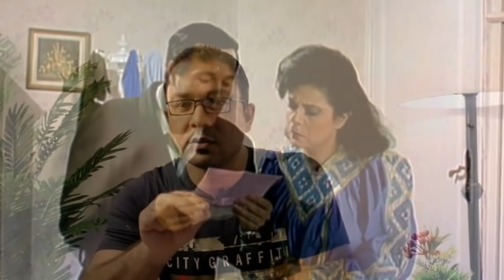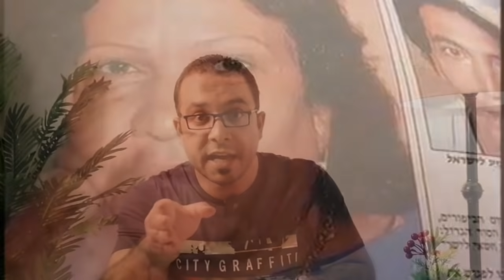خيانة الملازم أول دينا عمر - القصة الحقيقية لمسلسل السقوط في بئر سبع - انشراح موسي و ابراهيم شاهين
في ليلة من ليالي شهر نوفمبر سنة وفي واحد من حفلات الزفاف العائلية بتحضر بنت بملامح صعيدية وبتظهر عليها معالم الأنوثة الطاغية وكانت محط أنظار الجميع وولكن واحد بس من ضمن المعازيم هو اللي لفت نظرها.. في حلقة النهارده هكلمك عن القصة الحقيقية لمسلسل السقوط في بئر سبع عن الجاسوسة انشراح مرسي والجاسوس ابراهيم شاهين ..